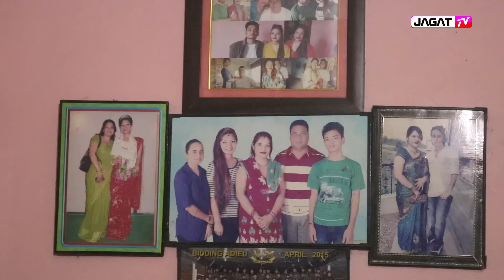सुस्मिताकी आमाको जन्मदिनमा यस्तो, आमाको मीठो मुस्कान हेर्नुस्, परिवारमा यत्ति खुशी Mummy Birthday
✨🎥अन्तरवार्ताकार/क्यामेराम्यान/सम्पादकः Ashok Sujan Shrestha, Jagat TV
♫ पोष्ट प्रोडक्सनः Jagat Entertainment
हामीलाई सल्लाह/सुझाव/जानकारी दिन सम्पर्क गर्नुहोस्ः–
जगत टिभीसँग तपाई यी सोशल मिडियामा जोडिनुहोस्ः–